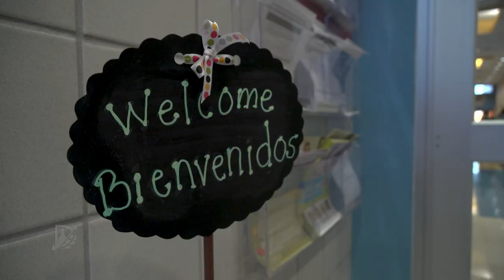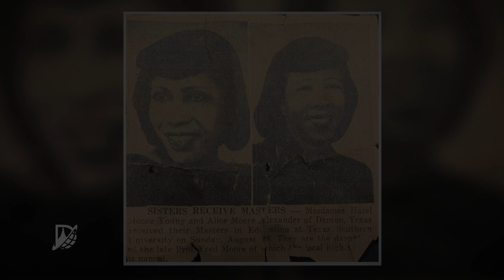Alice Alexander Building Dedication Video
Alice Alexander dedicated her life to the children of Denton ISD.  It's an honor for us to rename Alexander Elementary after her.   Thank you, Alice, for making Denton ISD a better place to live, work, and learn.